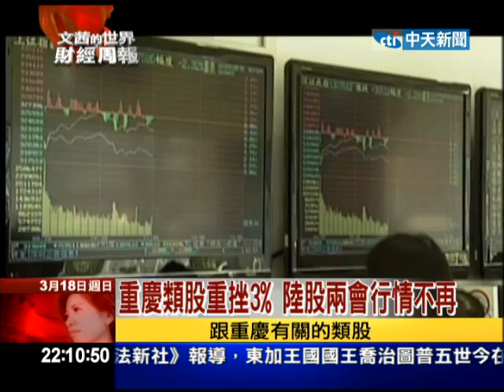3/18文茜世界財經周報 溫家寶告別記者會 反左鬥爭將留名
今年中國共產黨換屆，而這一屆政府也只剩一年任期，溫家寶本周的總理記者會，也是他任期的最後一次。這場重要的記者會上，溫家寶一手打左，把薄熙來轟下台，另外一方面，也宣示在最後一年，將針對左派批評的社會不公、貧富差距等問題，進行一系列的改革，溫家寶說，這些工作，他不會留給後人做。3個小時的記者會，不改他的溫式風格，語速依舊緩慢，引經據典、娓娓道來，溫家寶告別記者會，也是中國另外一次「撥亂反正」的路線鬥爭，將在中國歷史上留名。